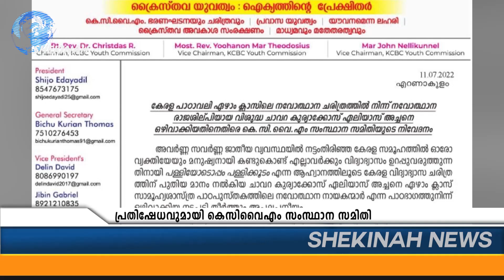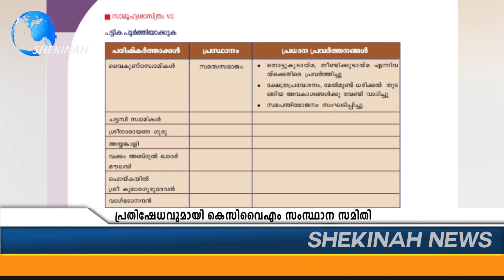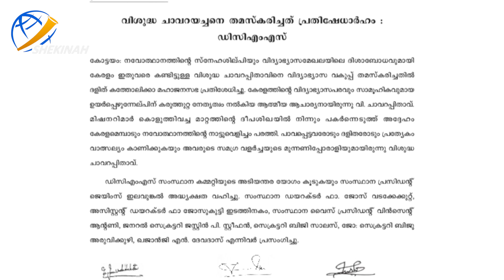വി. ചാവറയച്ചനെ പുറത്താക്കിയതിന് പിന്നില്‍ കറുത്ത കരങ്ങളോ; പ്രതിഷേധം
Idukki Vision  Channel No:51
Bhoomika :52
Malanad Vision  :56